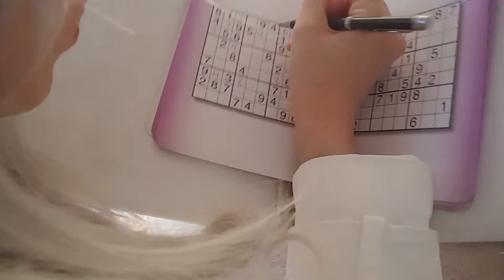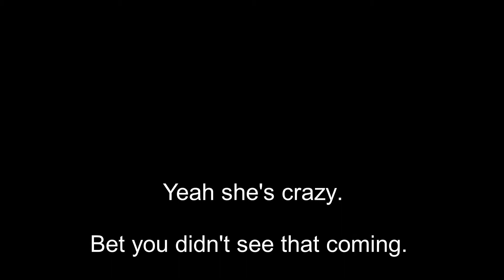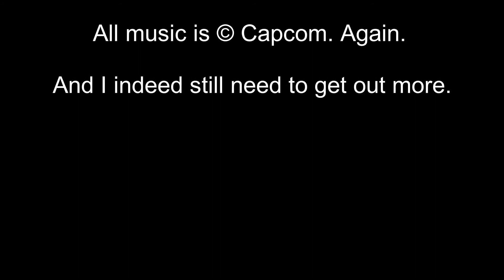Resident Cactaur 2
*Not really.

Any of y'all still watch Game of Thrones? I stopped watching it last season because D&D turned great material into a steaming pile of awful fan fiction. From what I heard, it's just abysmal. They took an entire year off to write this tripe? What a freaking waste of 8 years, let me tell ya. I can't wait for the next book. I'm also about to go on vacation so I wanted to finish this before I left so my family and I could watch it together. So please, lower your expectations. It's a bit rushed and I can't act for crap.